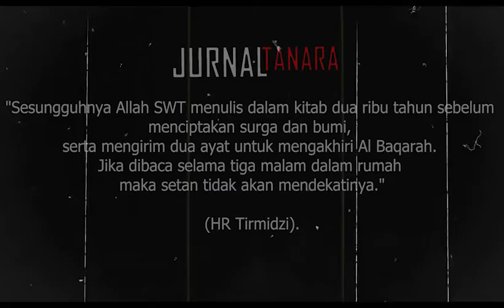🟨 SPECIAL JURNALTANARA Tomorrow 17 Ags 2021 / Sore 17.00 WIB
Don't Forget, video Special :
 " GEDUNG SETAN JAKARTA "
Akan Hadir Besok Sore 17.00 WIB /  17 Ags 2021

Gus samsudin vs dukun pemuja dajjal
Gus samsudin vs pemuja dajjal
Gus samsudin vs dukun santet
Padepokan nur dzat sejati di serang jin pemuja dajjal
Gus samsudin vs guru pemuja dajjal
Ujang bustomi vs dukun santet
Ujang bustomi dukun santet usia 150 tahun
Ujang bustomi vs dukun santet kuyang
Ujang bustomi vs siluman leak bali
Joker ganas vs 178 dukun santet nusantara
Mamaz karyo vs dukun pemuja dajjal
KBK vs dukun pemuja dajjal
Padepokan sendang sejagat
Mamaz karyo vs dukun santet
Gus idris vs dukun pemuja dajjal
Gus idris vs dukun santet
Gus idris vs mbah tompel
Padepokan anti galau cirebon
Gus samsudin melawan dukun dajjal
ki raden torro vs dukun dajjal
ki raden torro terbaru
ki raden torro live
dukun tobat
ki raden torro membantu gus samsudin
joker ganas explore,
joker ganas bakar dukun santet
padepokan anti galau ustad. ujang bustomi cirebon jawa barat,
padepokan anti galau ujang bustomi,
padepokan anti galau di serang dukun santet,
padepokan anti galau ustad. ujang bustomi,
padepokan anti galau terbaru,
padepokan anti galau cirebon terbaru,
padepokan anti galau ujang busthomi cirebon
bucin tv penampakan hantu,
bucin tv terbaru 2021,
bucin tv terseram,
bucin tv terbaru,
bucin tv paling seram
sang explorer terbaru,
sang explorer paling seram,
sang explorer,
sang explorer terbaru 2021,
sang explorer surabaya,
sang explorer live streaming,
sang explorer kediri,
sang explorer terbaru 2020,
sang explore alas purwo,
sang explore kediri,
sang explore pabrik tenun tanggulangin,
sang explore kuntilanak merah